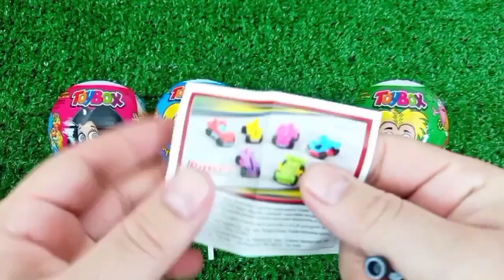ASMR RAINBOW 막대사탕과 과자! 맛있는 무지개 막대사탕ASMR Mukbang 두찜 신메뉴 스팸부대찜닭 먹방 떡볶이 튀김 치즈볼 | HIU